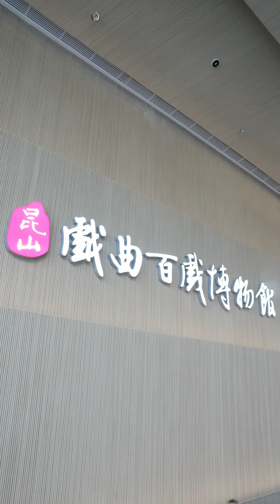Thousand-year-old Chinese operas continue to change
Participants of the Collegiate Immersion Bootcamp for US-Based Institutions visited the Chinese Opera Museum in Kunshan on August 3rd. They experienced the charm of traditional opera and enjoyed an artistic feast blending tradition with modern trends.